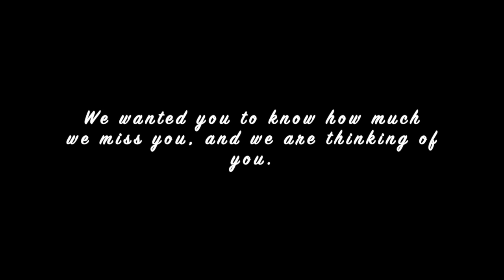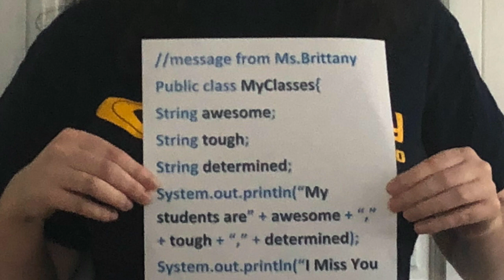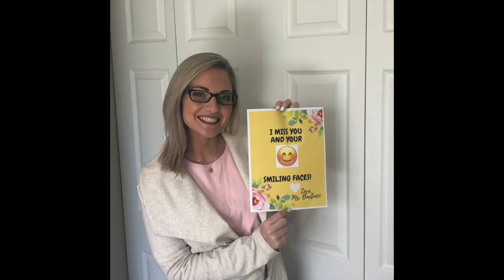Science Academy of Chicago Students & Families - We Miss You!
To all of our amazing students & families: you are missed, you are loved, and you are appreciated. We hope this video brightens your day during this COVID-19 Crisis, and we hope we can be back in school soon!

Song: "One Call Away" by Charlie Puth